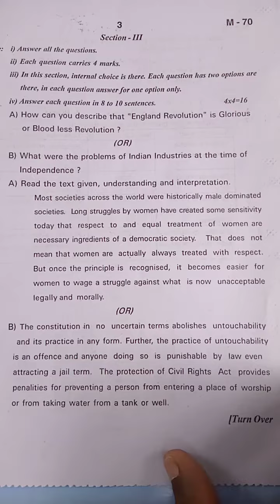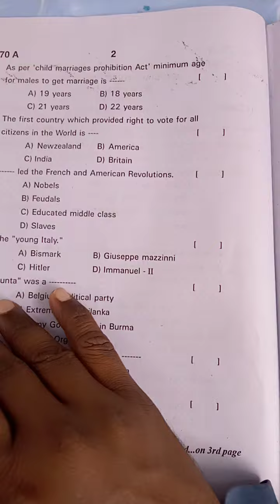9 class social paper2